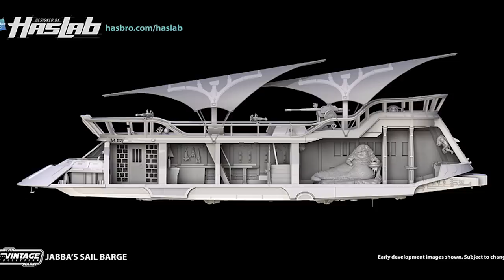Haslab Jabba's Sail Barge - Michael UNPLUGGED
Michael discusses the latest announcement by Hasbro about the launch of Haslab and the crowdfunded Jabba's Sail Barge.